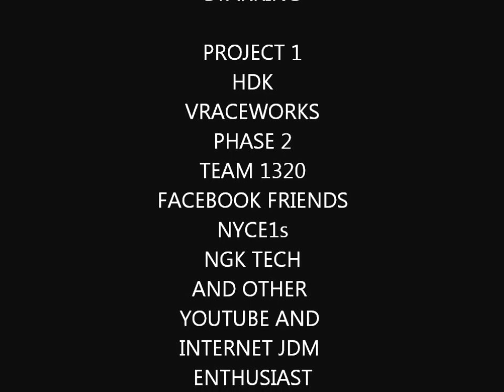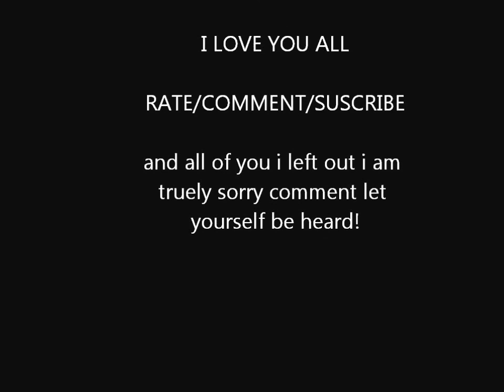Best JDM EG civic hatch TRIBUTE